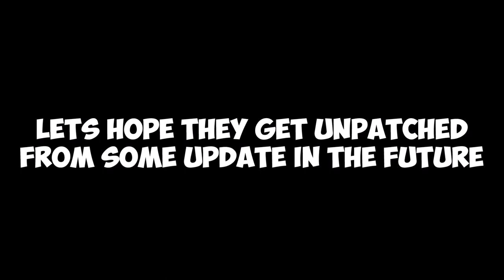Corner Clip Is Patched (Also Flat Wall Clip, Corner Wrap, Evuuz Fling)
The corner clip, flat wall clip, corner wrap, and evuuz fling have been recently patched on December 10. I also showcase other big glitches that have been patched this year, and some glitches that aren't patched

🔥Expand me🔥

Settings:
Shift lock Switch: On
Camera Mode: Classic
Movement Mode: Default (Keyboard)
Camera Sensitivity: 0.84/1
Mouse DPI: 800

How do you speedrun Roblox? On Speedrun.com you can submit speedruns from your favorite game. One of the games on speedrun.com is Roblox. Theres are many games on the Roblox series that have been requested to the series by a user. That mean that there are only certain games that are on the seires. In each game there are diffrent categories that are made when the user's game gets accepted. The user has the ability to customize the layout of categories for the game and verify runs. If the user ever needs help he can add mods/verifyers. Some Roblox game categorys allow glitches. Glitching is a big part of Roblox speedrunning because it saves so much time. Thats why on my channel you will see alot of glitching tutorials for speedrunning.

Usernames:
Roblox: AlexKaboom_YT
Minecraft/Speedrun.com alex_kaboom

Glitches I use In speedrunning: Corner Clip, Dance Clip ,Evuuz Fling ,Flatwall Clip, Frog Jump, Glitch Wrap, Item Hop, Ladder Flick, Lag Clip, Lag High Jump, Lag Laugh, Laugh Clip, Side Clip, Truss Flick, Wall Hop